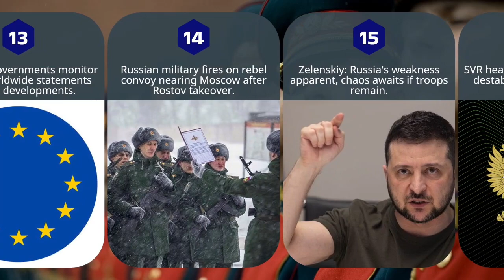Russia News in 3 Minutes: The Ultimate Explanation You Need!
Stay informed and save time with 'Russia News in 3 Minutes: The Ultimate Explanation You Need!' Get the latest updates on Russia's recent events, including Prigozhin's military, and more, all condensed into a quick, engaging video. Stay ahead of the curve and discover the key events shaping Russia's politics today. Don't miss out on this ultimate news briefing - your go-to source for a comprehensive and concise understanding of what's happening in Russia!